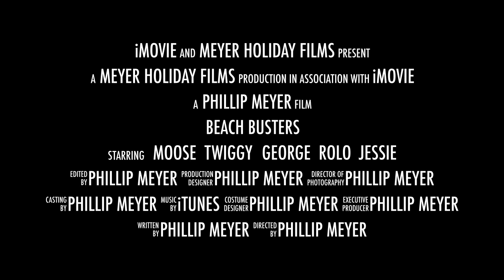Beach Busters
Catch the action and adventure as the feersome fivesome take to the beach on our annual pilgrimage to the beach. Full length to be released soon.